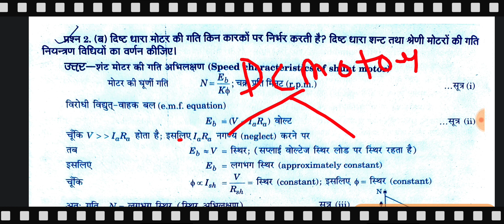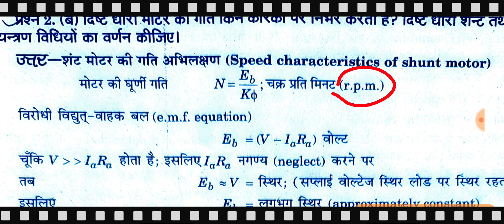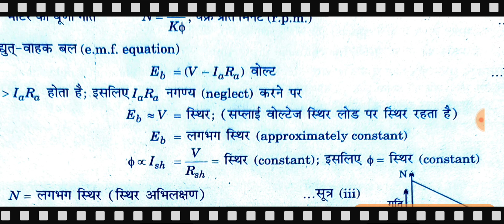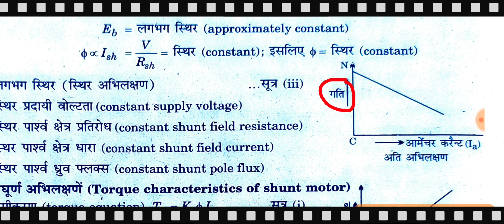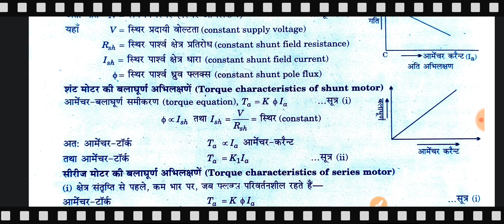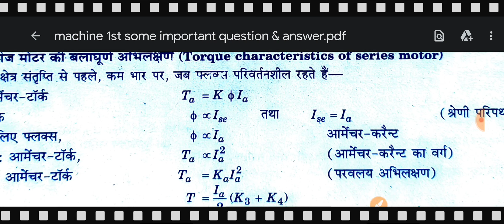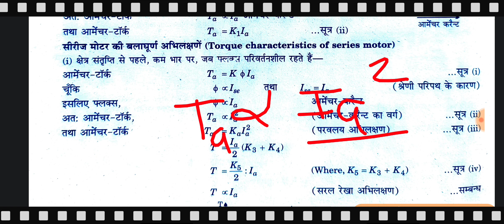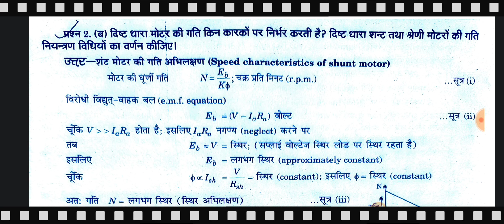Characteristics of dc series motor & dc shunt motor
Polytechnic 3rd semester complete math 3rd

Digital electronics most important question

Polytechnic 3rd semester Model paper